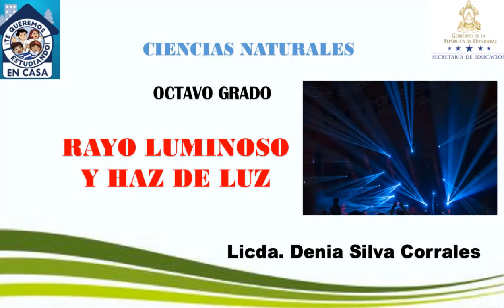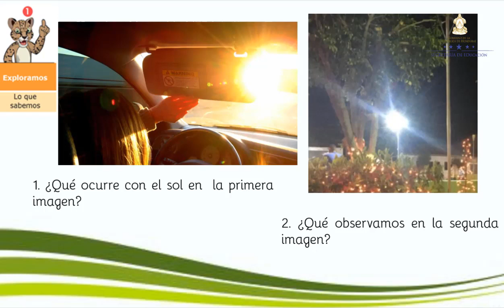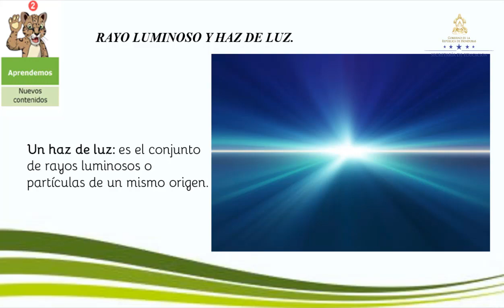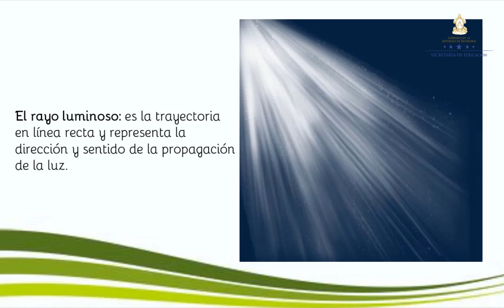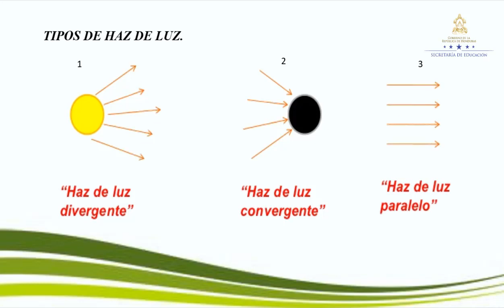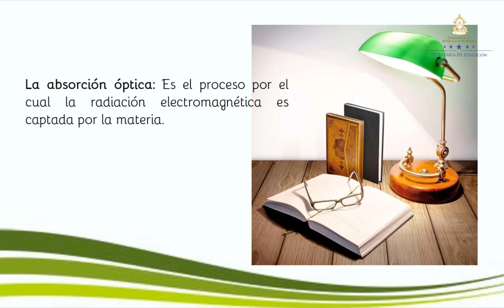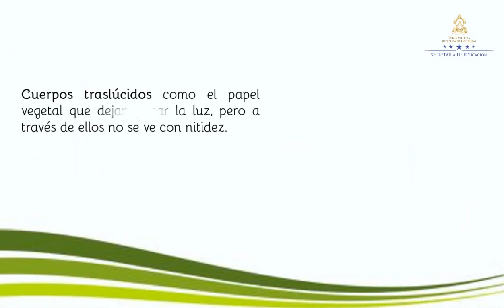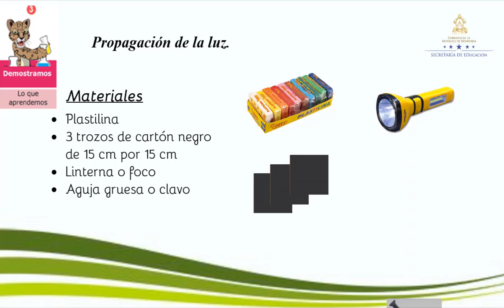Rayos luminosos y haz de luz – Octavo Grado – Ciencias Naturales